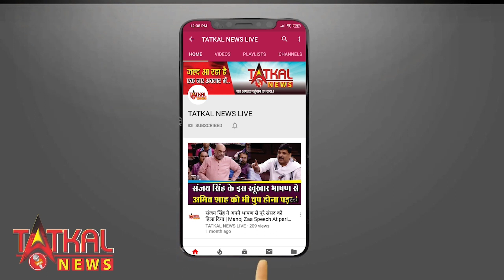SRITI JHA :- wish you the happiest Birthday kumkum Bhagya fem sriti Jha 💯🔥🔥🔥🔥♥️♥️♥️♥️